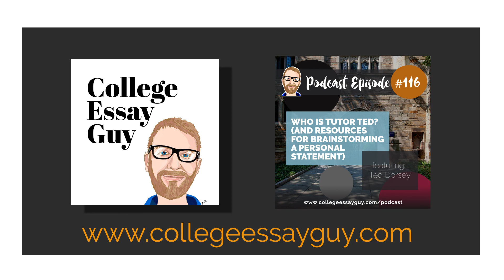116: ACT/SAT Tutoring + Personal Statement Brainstorming | College Essay Guy Podcast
✋ QUESTIONS? ✋